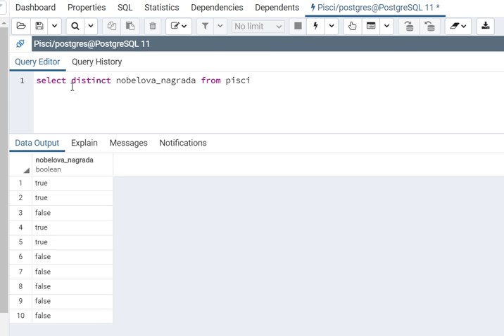5 . DISTINCT klauzula u SQL-u - prikažite samo jedinstvene podatke